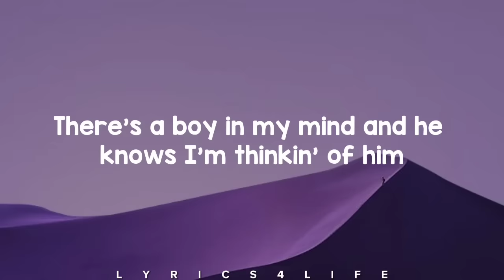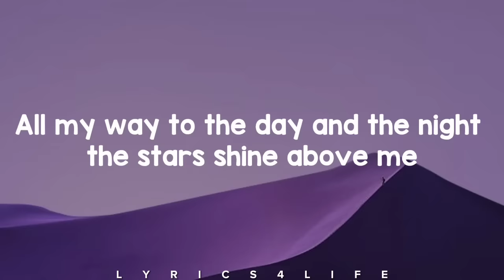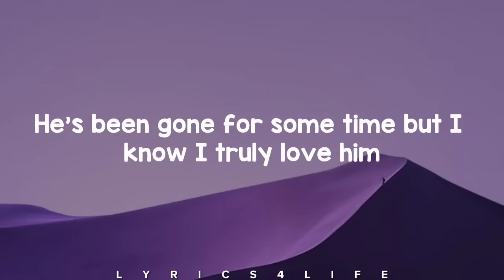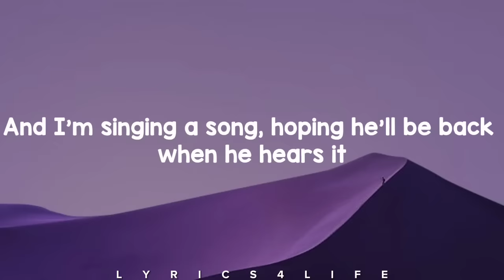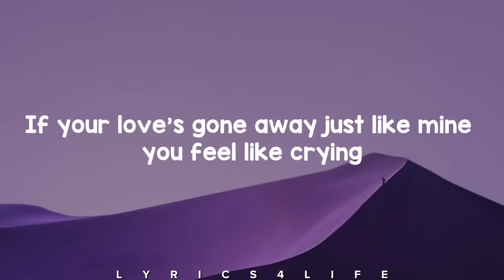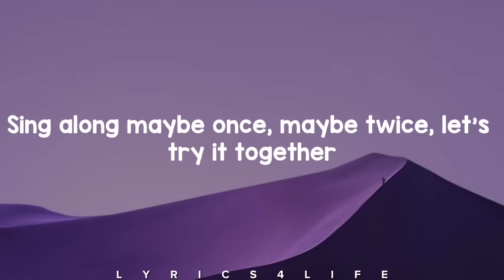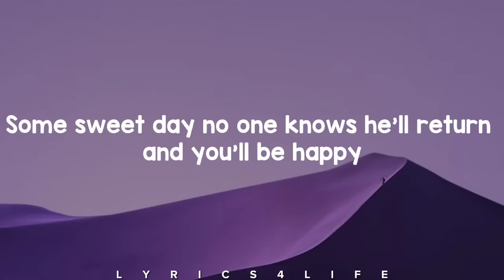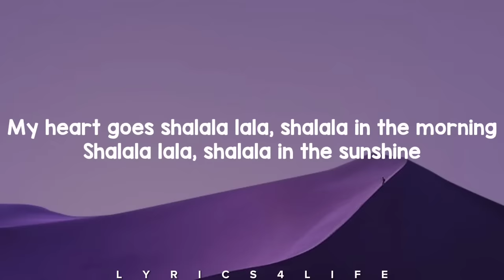Vengaboys - Shalala Lala (Lyrics)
Sorry for not posting any lyric videos but I kindly want to thank you for the 1 million views, Thank you so much!

B-side: "48 Hours"
Released: 21 February 2000
Studio: Violent (Studio 4045) (Hilversum, Netherlands)
Length: 3:33
Label: Violent, Breakin', Positiva
Songwriter(s): Torben Lendager, Poul Dehnhardt
Producer(s): Danski & DJ Delmundo

Dutch Eurodance group Vengaboys covered the song as "Shalala Lala" and released it on 21 February 2000, as the second single from their third album, The Platinum Album (2000). It remixes the song with typical Vengaboys synth and drum beats, although it keeps substantially the same tempo. The cover became another hit for the band, topping the charts in New Zealand and Romania and peaking within the top five in at least 10 other countries, including Australia, Germany, Ireland, Sweden, and the United Kingdom.